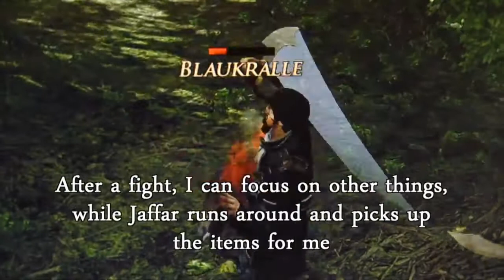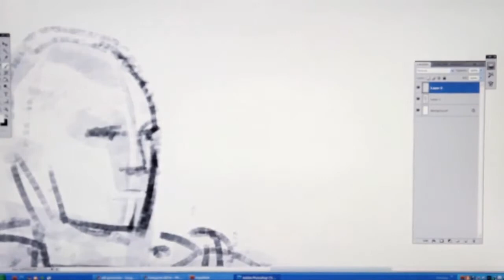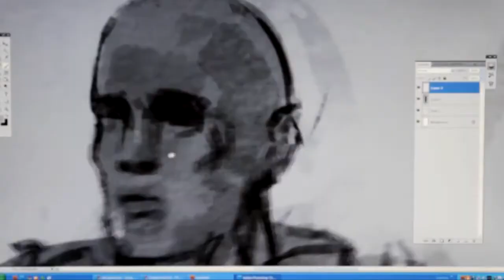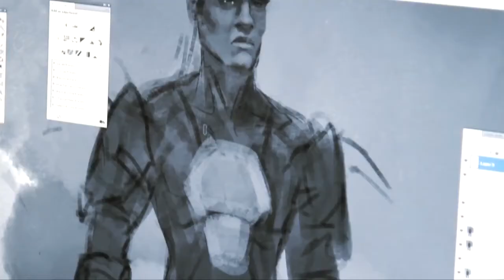Risen 2 Dark Waters - Making of Episode 2 - Creating Worlds - HD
Deep Silver diffuse une nouvelle vidéo pour Risen 2 : Dark Waters. Il s'agit d'une série de six vidéos making of du titre de Piranha Bytes. Ce deuxième épisode dévoile les différentes factions du jeu : les inquisiteurs, les natifs, les pirates et les gnomes. L'action se déroule quelques années après le premier opus et les titans ont dévasté le monde. Des monstres sont sortis des profondeurs des mers et attaquent les bateaux. Le héros est un membre de l'inquisition qui va essayer de trouver et de s'allier avec les pirates des îles du sud pour les combattre.